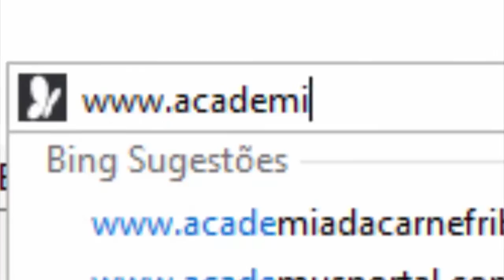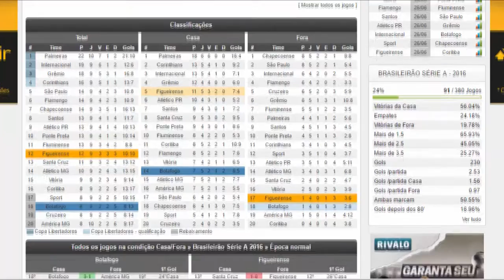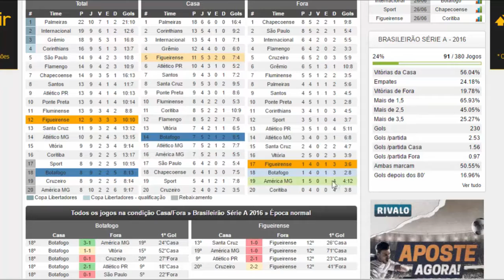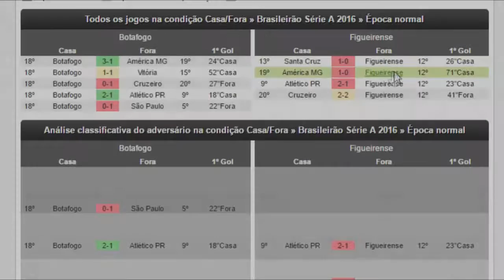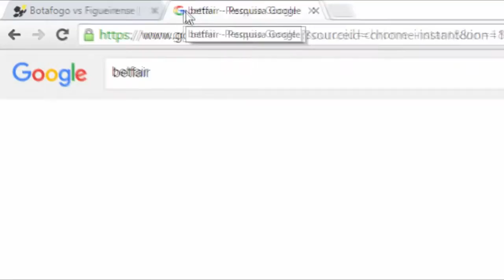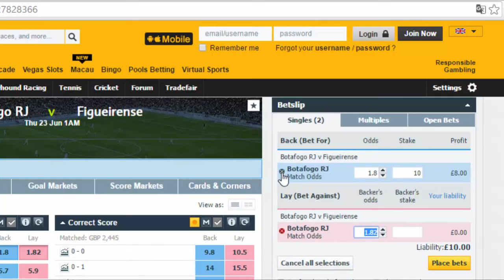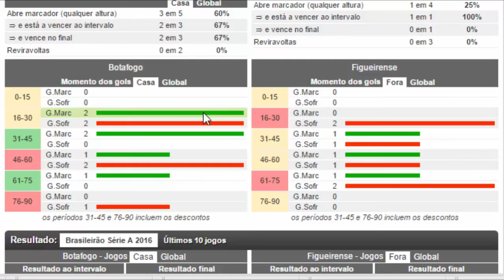Aula Leo 2016 Demo